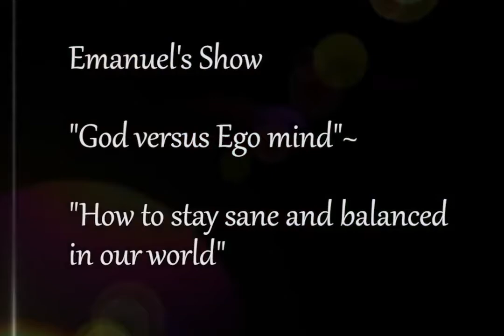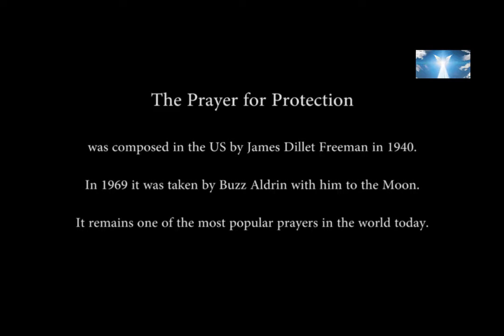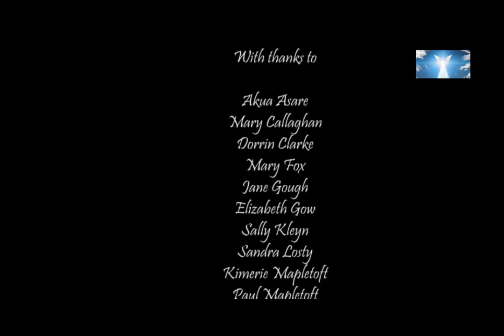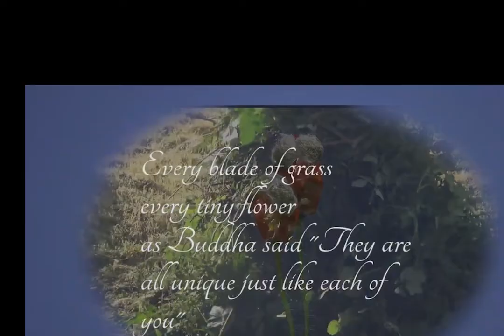Love versus ego 2 Emanuel Trangos discusses peace within the chaos and his belief in God love